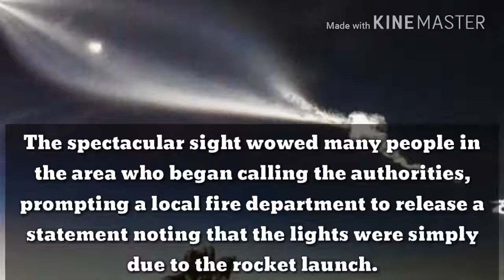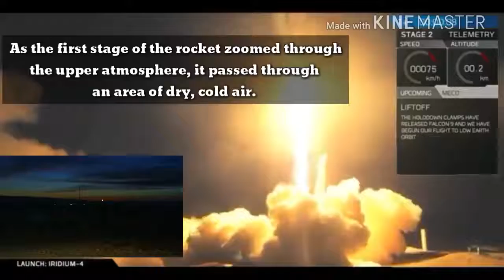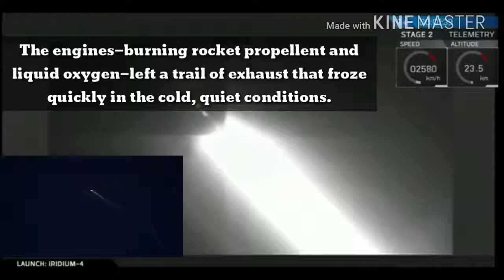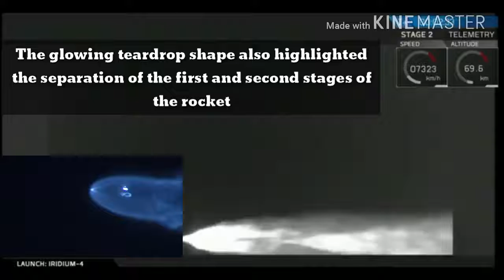Space X Launch Sparks UFO Conspiracy Theories